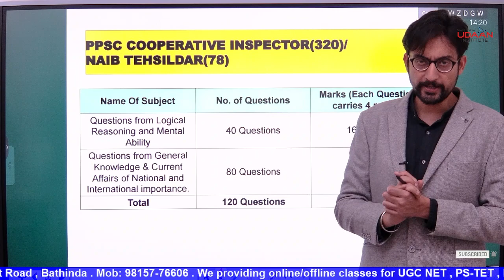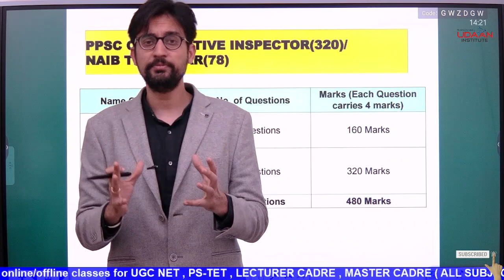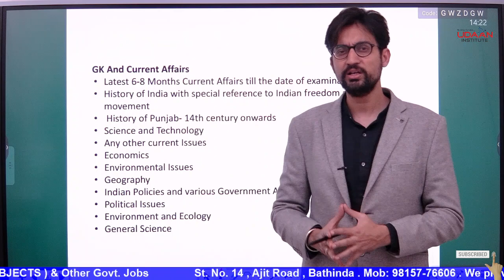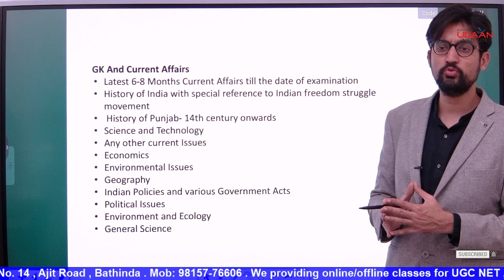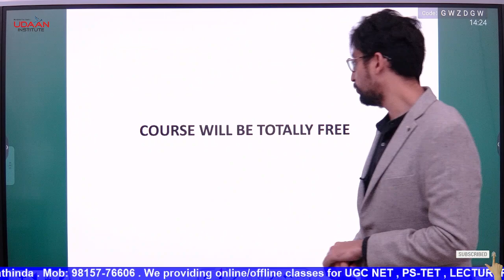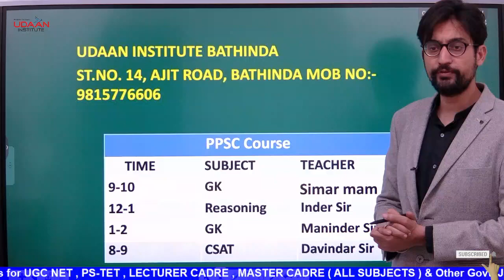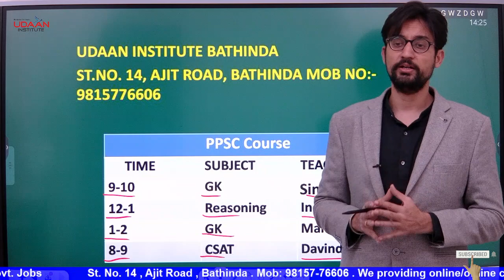How to Prepare For Upcoming PPSC Exams // Strategy By Maninder Sir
PSPCL, FCI WATCHMAN, CONSTABLE, PUNJAB POLICE, SI POLICE, SUB INSPECTOR, PCS EXAM, SSC, SSC CGL, RAILWAY EXAMS, BANKS EXAMS, PO EXAM, PSSSB, CLERK, EXCISE INSPECTOR, Veterinary INSPECTOR, NAIB TEHSILDAR, PATWARI ✅Udaan app Link for android